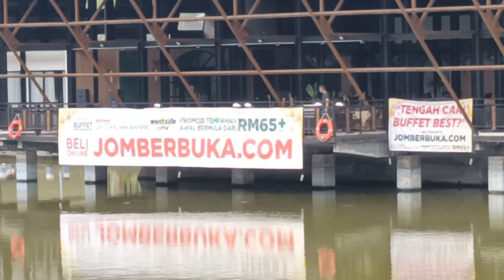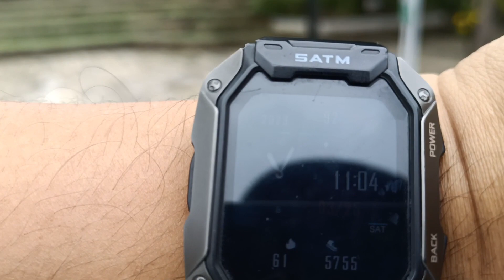tasik shah alam | ramadhan ke 3